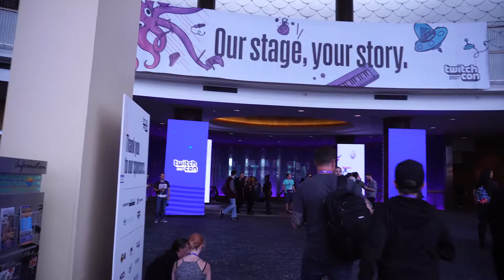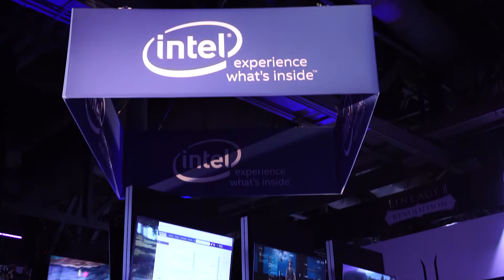TwitchCon17 Vlog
Here are some clips from my adventure to California for Twitchcon 2017 in Long Beach! I made sure to do some fun exploring and wander around DisneyLand also.